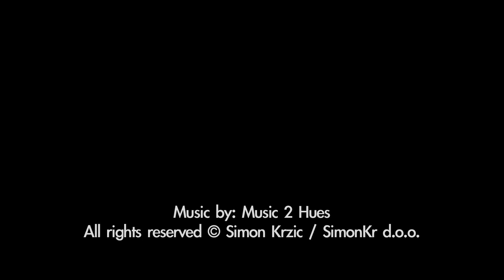VIDEO SHOOT: The Art Of Ballet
Showreel of The Art of Ballet video shoot from Simon Krzic (SimonKr). To see more clips from this collection